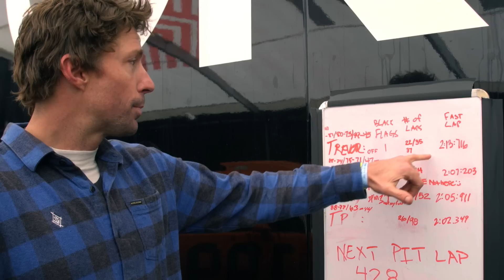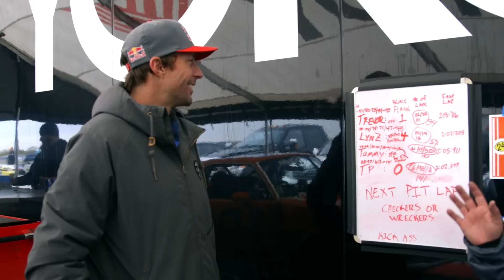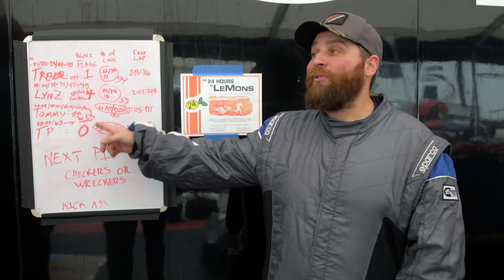Travis Pastrana vs 24 Hours of Lemons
Travis Pastrana, Lyn-z Pastrana, Streetbike Tommy, and Trevor Piranha enter 24 Hours of Lemons, an endurance race featuring $500 cars. The rules are simple -- keep the car on the track, pointed forward, and don't hit anything -- but that doesn't mean those rules are easy to follow for these four. Who among them ends up with the best lap time? The most black flags? The most damage to the car? The answers may surprise you. Or not. Presented by Yokohama.